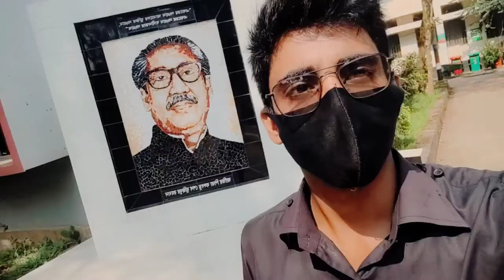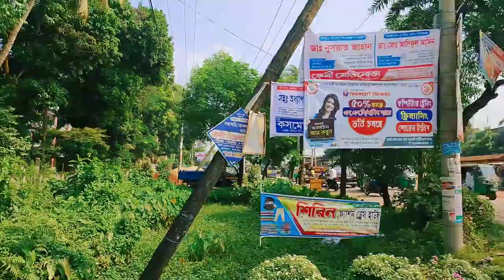Feni Polytechnic Institute,FPI.‎@sahariyanazimvlogs2480 vlog feni polytechnic institute campus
Feni Polytechnic Institute,FPI.‎@Sahariya Nazim Vlogs
feni polytechnic institute address Feni Polytechnic Institute,FPI.‎@Sahariya Nazim Vlogs  vlog feni polytechnic institute campus
feni polytechnic institute song
feni polytechnic news today